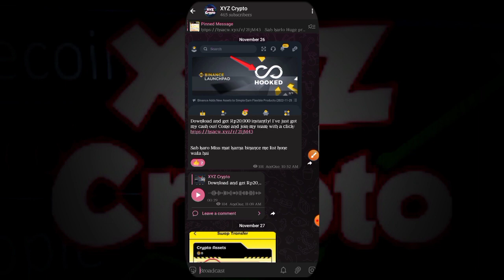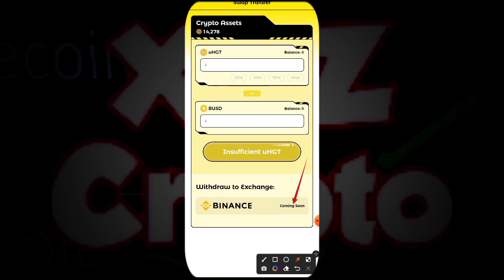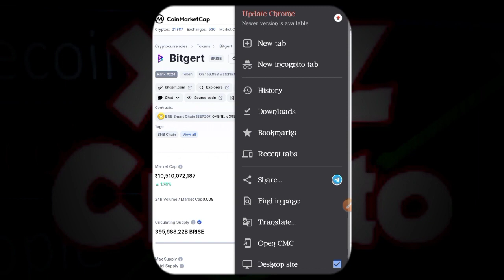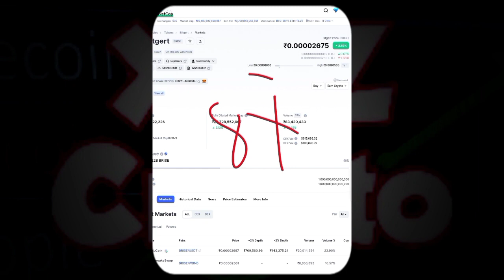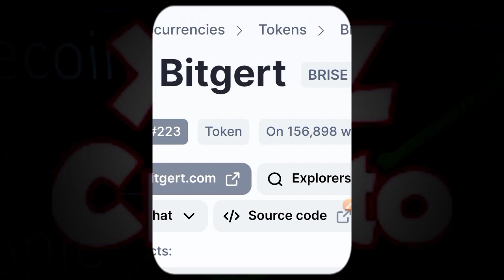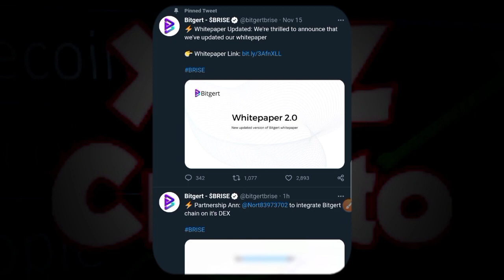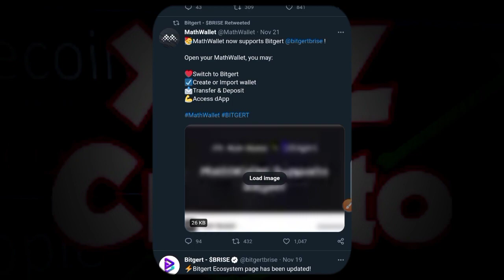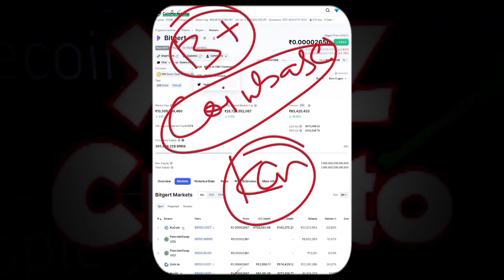Bitgert Brise News Today | bitgert coin 1Rs अब होगा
Bussiness Contact

Bitgert Brise Coin News Today
bitgert brise binance listing
bitgert brise update today